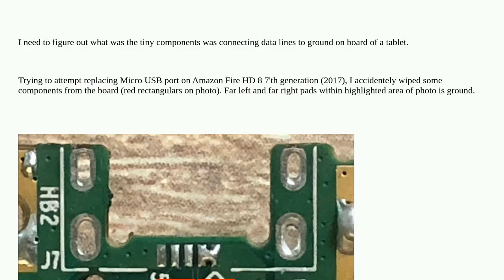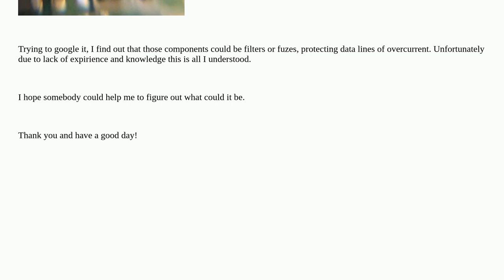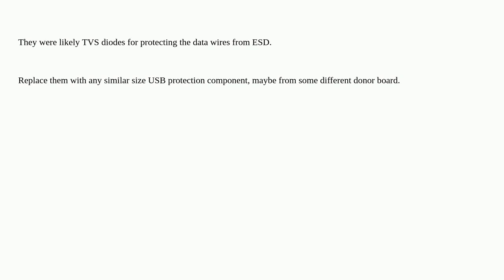Electronics: What the components connects data lines to ground?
What the components connects data lines to ground?

A special thanks goes out to the awesome community

  usb components